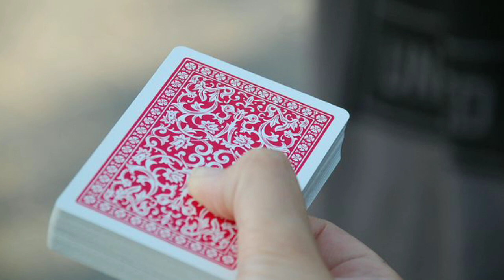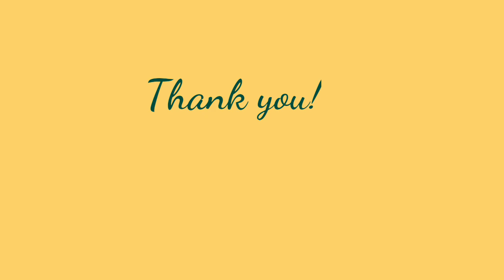एका झोपडीत राहणाऱ्या मुलाचं निरागस प्रेम | कवी नागराज मंजुळे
नागराज मंजुळे  यांची एक सुंदर कविता
कविता वाचन - अमित आंजर्लेकर

छत्रपति शिवाजी पुलापर्यंतच ,तुझी फोर्व्हीलर येऊ शकेल
खाली झोपडपट्टीत अजूनही
एक पाउलवाटच नाक धरून  उकिरड्यातून वाट काढत खाली येते.
पुलावरून पाहशील तेव्हा महानगर पालिकेच्या सार्वजनिक शौच्यालयाच्या भोवती
विटक्या पत्र्यांची मान पाटीत  रुतलेली खुजी घरे,
मोकळ्या आगपेट्यांच्या  ढिगाऱ्या सारखी दिसतील.
तुला मन आणि तोल सावरत खाली यावा लागेल
खाली येशील तेव्हा चीराक्णारे रेकॉर्ड, दारूच्या गुत्यावरील कोलमडणारे संवाद
छक्के  पंजे बादशाह बेगम चे रोजचेच विवाद
चार दोन शिव्या हि तुझ्या कानी  पडतील  कदाचित शर्मू  नकोस.
फाटक्या कपड्यातील काही छोटी मुलं ,तुला कुतूहलानं पाहत असतील.
त्या वाट  हरवलेल्या मुलांनाच, माझ्या घराची वाट विचार.
तुझ्या अत्तराच्या सुगंधानं चाळ  दरवळेल , त्या मुलांच्या मागून तू ज्या वाटेने येशील
कदाचित त्या वाटेवर मागे चाळ  हि गोळा  होईल . बिथरू नकोस
जेव्हा तू मोठी गटार ओलांडून येशील ,
तेव्हा स्वप्नपूर्ती  बिल्डर  च्या भल्या मोठ्या थोरल्या होर्डिंग च्या लोखंडी पायाच्या आधारानं
माझ घर उभारलेला दिसेल, माझ्या दहा बाय दहा च्या घरात येशील तेव्हा
भाबड्या आईचं गाब्बळ  स्वागत, बनियन टोवेलातला  मी ,
आमची कण्हत धुपत पेटणारी  चूल, काळा  कुळकुळीत चहा
आमचा all in one  घर
हे सारं  तुला कीळसवन  वाटल्याची खून तुझ्या डोळ्यात पाहून
मी स्वतःची घृणा  करण्यास विवश होईन.
तुझ माझ्यावर असीम प्रेम आहे, तुझे dad  मला नवाकोरं भविष्य विकत घेऊन देतील हे ठीक आहे.
पण मी माझी घृणा करीन इतपत मेहेरबानी करू नकोस  माझ्यावर
माझ्या गरीब खाण्यात येऊ नकोस शक्यतो.
तू रंगविलेली स्वप्न इथल्या भूमीत अंकुरणार  नाहीत .
आणि मला बोन्साई होणा मान्य नाही.
तू तुझी स्वप्न विझं  घेऊन जा
एक नवीन सुपीक जमीन शोध
माझ्या या वांझोट्या भूमीला कधी तरी दिवस जातीलच
इथे हि फुले फुलतील स्वप्न साकारतील
पण तोवर मला माझ्या स्वप्नांचा खतपाणी करून मला स्वतःलाच गाडून घायला हव
माझ्या या चुरगळलेल्या माणसांसाठी.